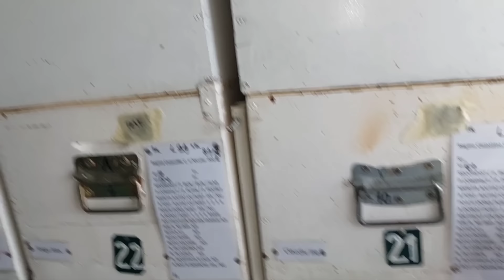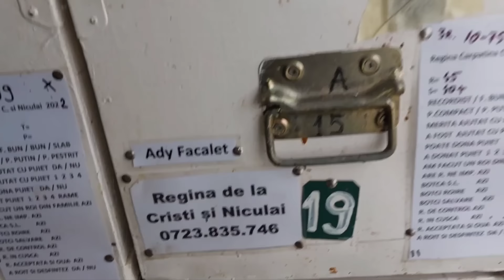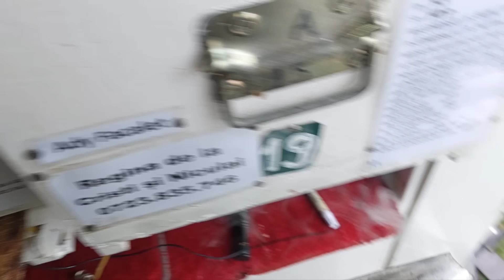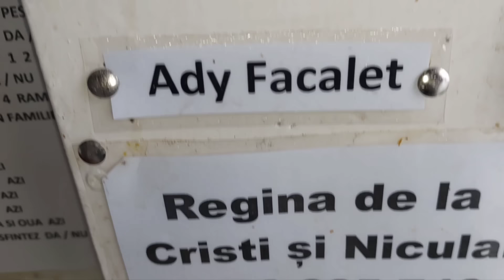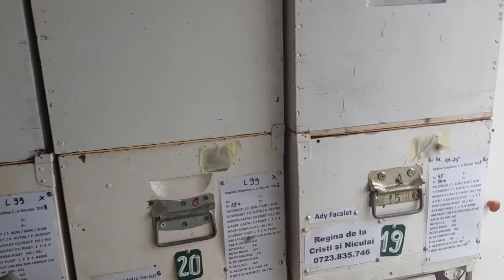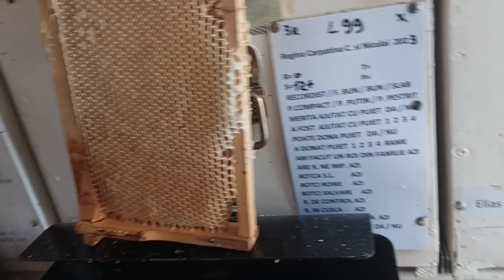112. Extractia 2 la salcam, gata cu Springul am plecat cu Passatul